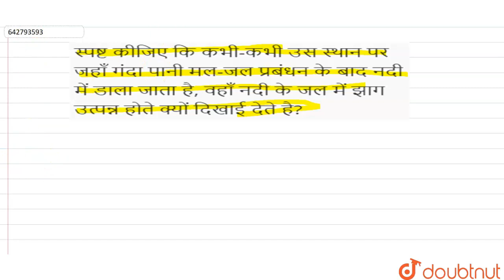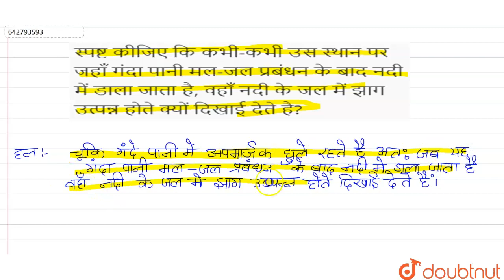स्पष्ट कीजिए कि कभी-कभी उस स्थान पर जहाँ गंदा पानी मल-जल प्रबंधन के बाद नदी में डाला जाता है, वह...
स्पष्ट कीजिए कि कभी-कभी उस स्थान पर जहाँ गंदा पानी मल-जल प्रबंधन के बाद नदी में डाला जाता है, वहाँ नदी के जल में झाग उत्पन्न होते क्यों दिखाई देते है?
Class: 12
Subject: CHEMISTRY
Chapter: दैनिक जीवन में रसायन
Board:CBSE

👉 Have Any Query? Ask Us.